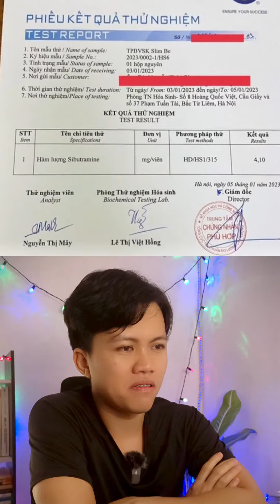Review Tăng Cân Herbal Be Của Alive | Minh Triết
Minh Triết - Đồng Hành Cùng Bạn Tăng Cân An Lành!